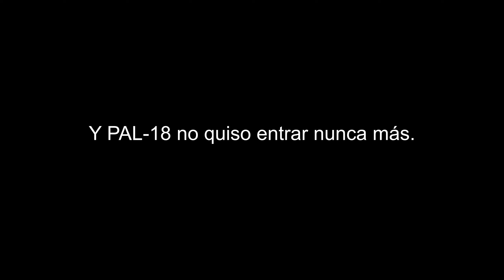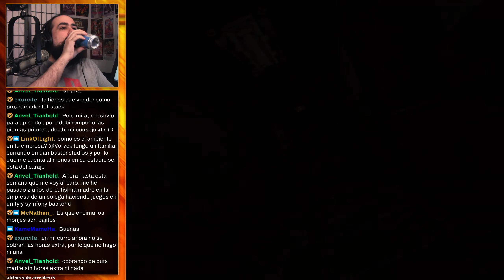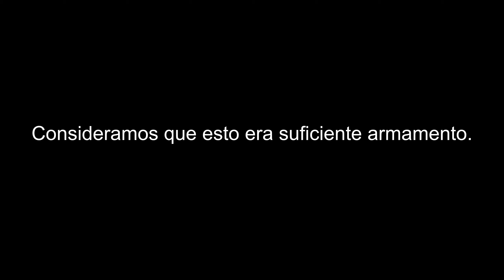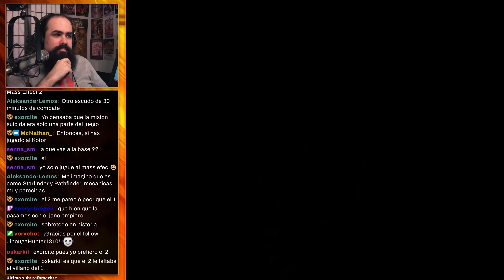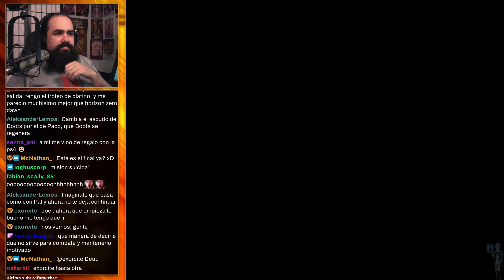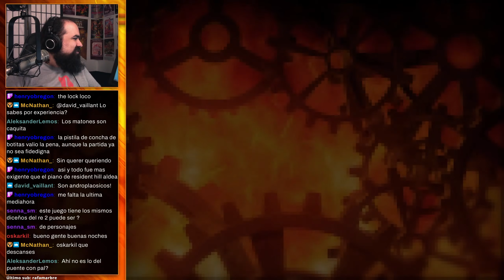Anachronox #13 - Stream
Únete a Sylvester "Sly" Boots y a Stiletto Anyway en una travesía por seis fantásticos planetas. Juntos investigaréis un misterio que amenaza a la galaxia entera, buscaréis artefactos de una raza alienígena extinta y descubriréis los secretos de una tecnología poderosa y avanzada. Es tu turno de elegir.

Anachronox  es una obra creada por Ion Storm y está protegida por copyright.